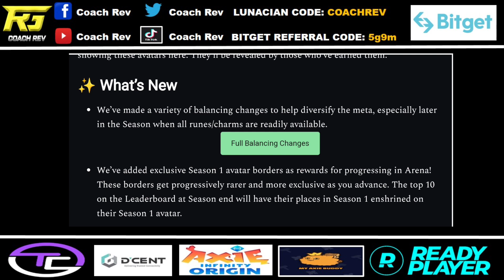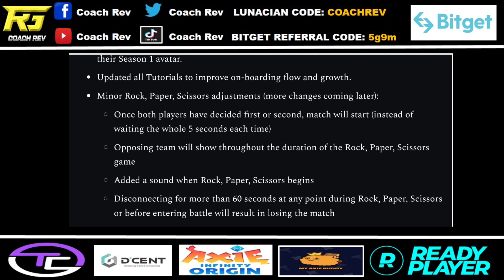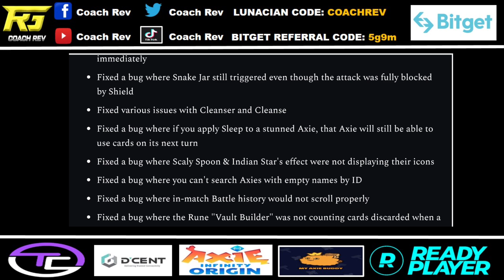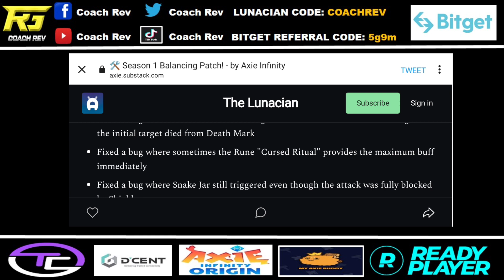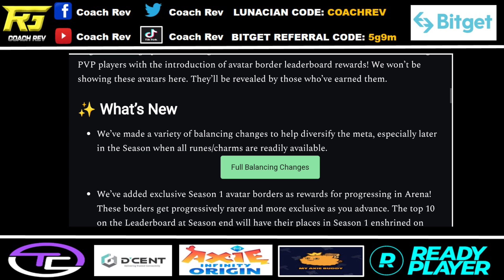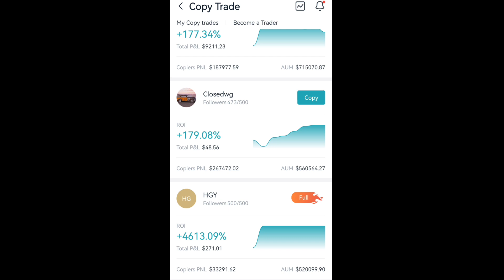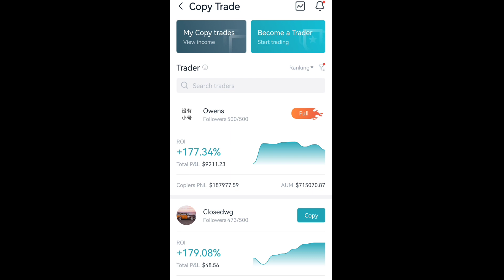Axie Origins Balancing Patch is HERE! (Rage META na ba Talaga?) | Axie Origins Update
Copy Trading Tutorial

BOOYAH!